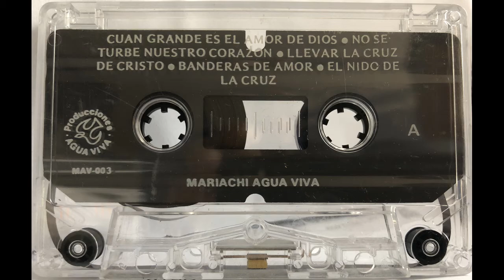Mariachi Agua Viva, Banderas de amor Vol 3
Titulo de el Vol 3, Cuan grande el amor de Dios, grabado en el año1981.

Primera trompeta: Alvaro Pérez.
Segunda trompeta: Manuel Pérez.
Cantante: Vicente Pérez.
Acordeón: David Pérez.
Vihuela: Antonio Pérez.
Guitarrón: Juan Pérez.
Guitarra: Alfredo Pérez.
Vihuela: Manuel Pérez.

Derechos: Mariachi Agua Viva.